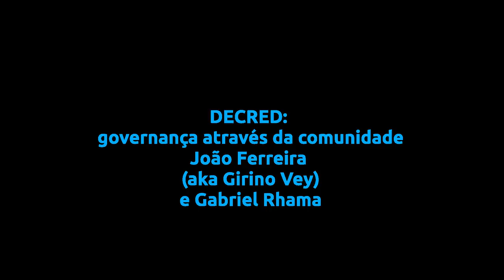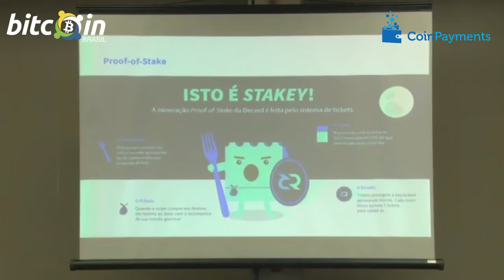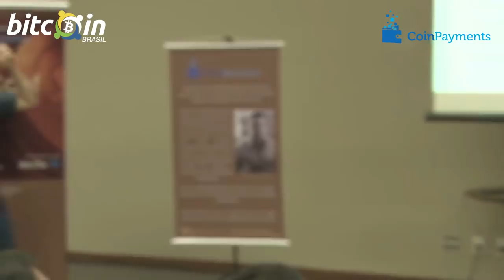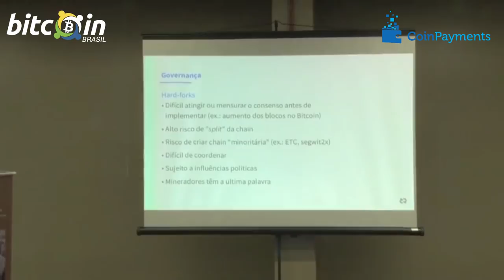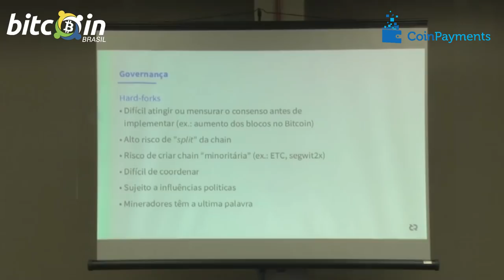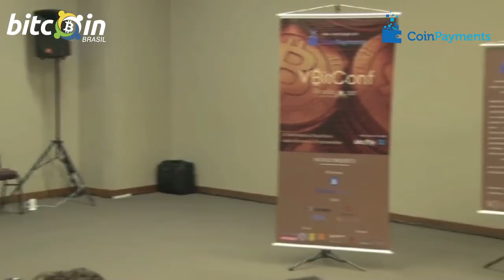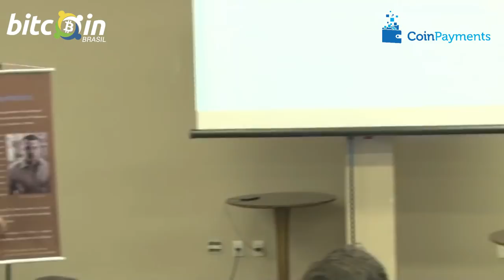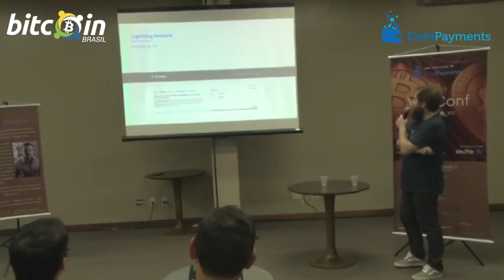DECRED: governança através da comunidade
V BitConf - DECRED: governança através da comunidade – João Ferreira aka Girino Vey e Gabriel Rhama - Brasília, 22 de outubro de 2017